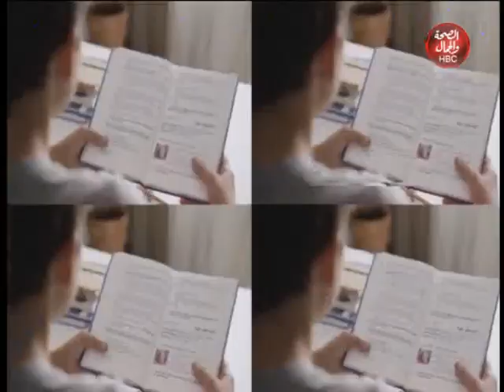الحياة كفاح | أنا والكاراتيه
برنامج | الحياه كفاح
يقدمه : زينب واصل
في ضيافتها | ك / محمد ممدوح : حكم ومختبر دولي في رياضه الكاراتيه

قناة_الصحة_والجمال# برامجنا